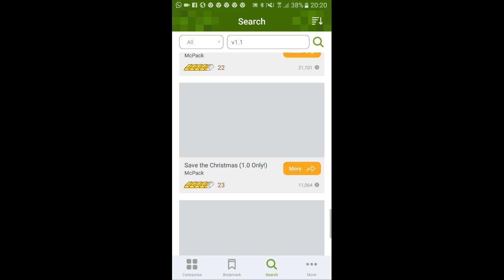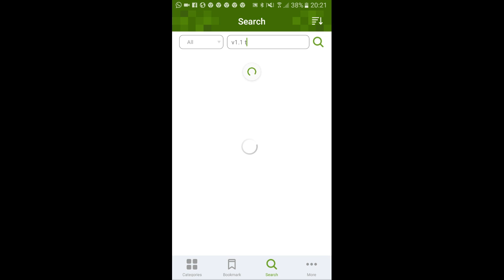Como ficar PEQUENO no Minecraft (sem mods)